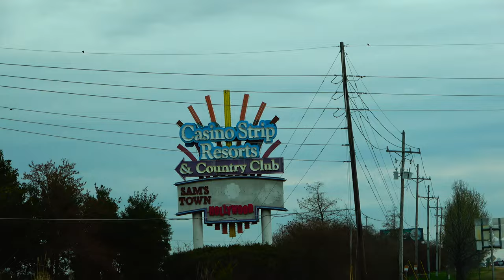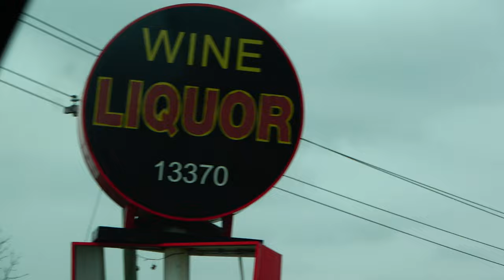What Happened To Tunica, Mississippi?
An airport without planes, blank billboards, strip malls and gas stations empty, Harrah's mothballed for the last 7 years, the Tunica Roadhouse under the wrecking ball now, trashy parking lots, burned out lights on marquees, poor roads, closed museums and a host of other dismal conditions.
I spent a lot of time there in 1998, 1999 and 2000 and it seemed like the fun would never end. I was through the area 8 years ago and the area looked different, but nothing like it does today. Mega motels are shuttered, RV parks are closed and basic maintenance isn't done anymore.